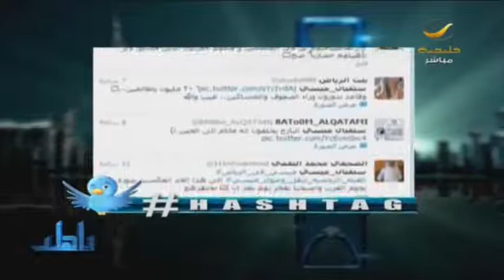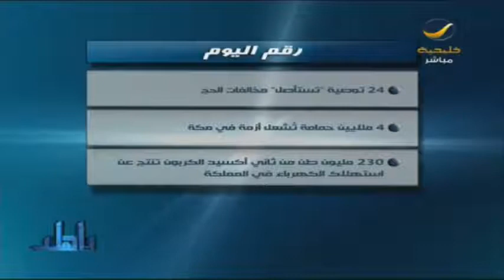الحلقة كاملة: ياهلا 13 نوفمبر 2012 الطفلة_لمى YAHALASHOW#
حلقة ياهلا مع علي العلياني | 13 نوفمبر 2012

ياهلا يتابع قضية مقتل المعنفة لمى من جراء التعنيف و التعذيب على يد والدها..
د. سهيلة زين العابدين: البنت وصلت للمستشفى منتهية، ولا مجال للقول بأنها ماتت بسبب خطأ طبي وليس بجريمة الأب